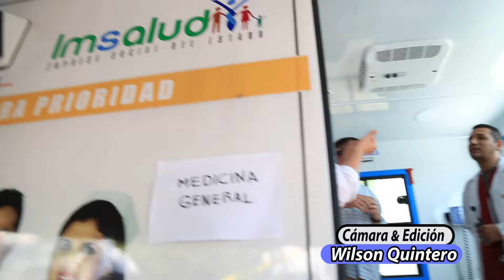Inversión de la USAID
El director de la USAID anunció la inversión de una importante cifra de recursos que servirán para atender a la población migrante proveniente de Venezuela, lo que mejorará la calidad de vida en la frontera y el área metropolitana.